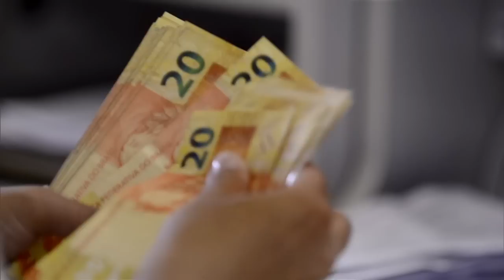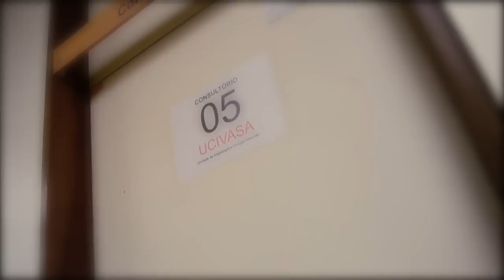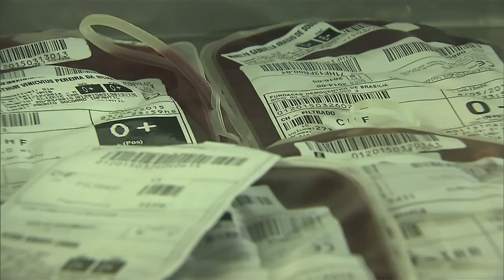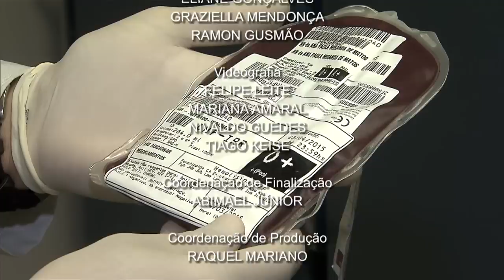NOTÍCIAS DA SEMANA - 04 de abril